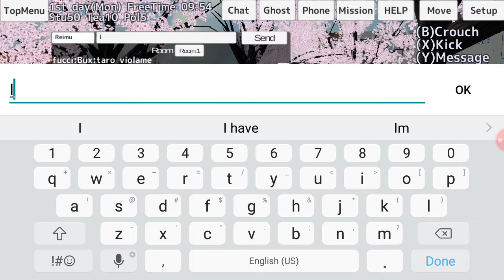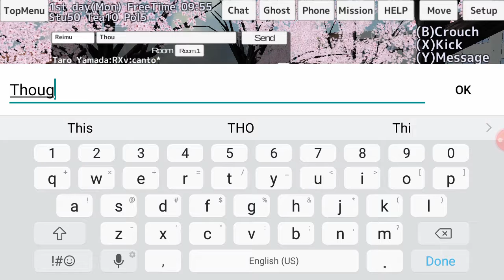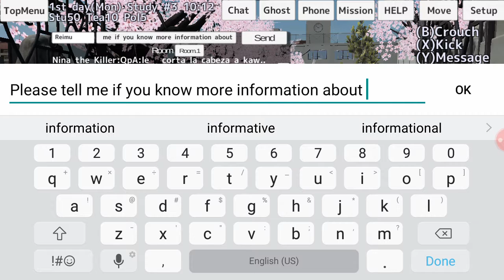What is this AI?:School Girls Simulator